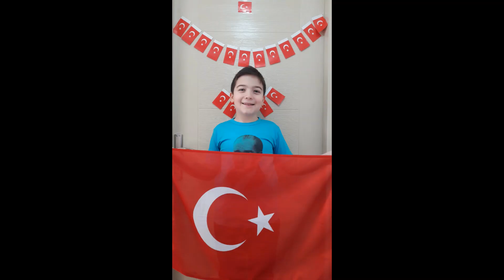Saffet Şeker İlkokulu 3A Sınıfı 23 Nisan Videosu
Saffet Şeker İlkokulu 3A Sınıfı 23 Nisan Videosu. iyi seyirler